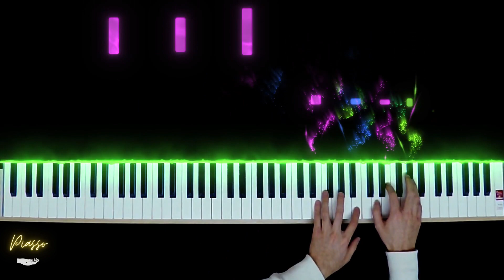C.Debussy Arabesque No.1(Piano Visualizer)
C.Debussy Arabesque No.1 in E major from Deux Arabesques(Piano Visualizer SeeMusic)
This piece was composed in 1888. It is characterized by polyrhythms by the left and right hands. It is one of Debussy's most famous piano works.
00:17 - The polyrhythm is impressive.
00:41 - The mood of the song changes and rit and a tempo are repeated.
01:22 - tempo rubato, which creates a graceful atmosphere
01:40 - mosso (fast)
02:14 - Impressive C major
02:32 - Recapitulation section
03:08 - Climax
I would be very happy if you enjoyed listening to my performance!